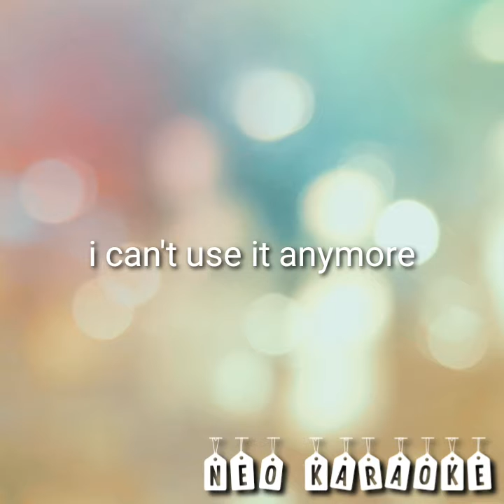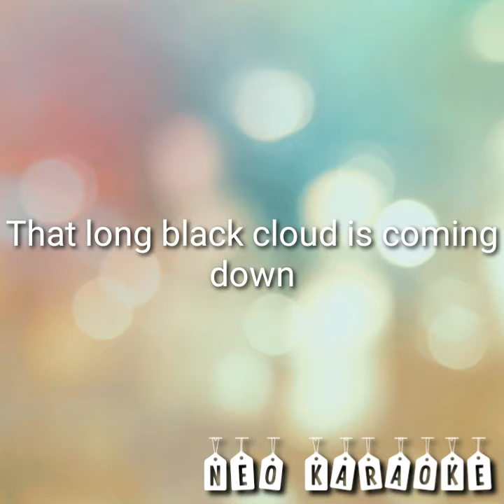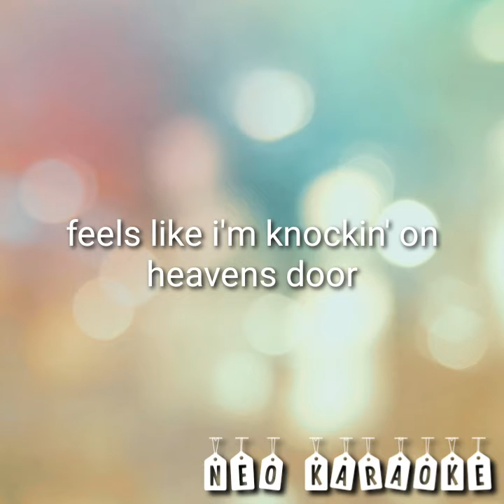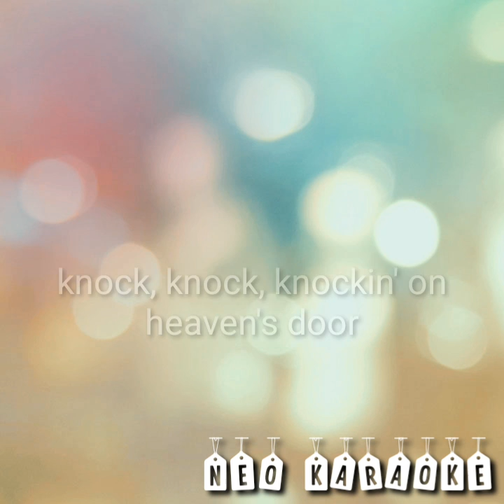Karaoke Knockin' On Heaven's Door - Guns N Roses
Enjoy the karaoke version of the song made by NEO karaoke..

lyrics :
Mama, take this badge off of me
I can't use it anymore
It's gettin' dark, too dark to see
I feel I'm knockin' on heaven's door
Mama, put my guns in the ground
I can't shoot them anymore
That long black cloud is comin' down